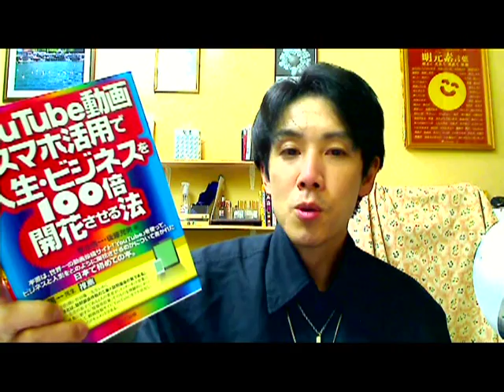【読書革命063】YouTube動画・スマホ活用で人生・ビジネスを１００倍開花させる法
３３日の完全無料プログラム【レザレクション（Resurrection）～蘇生～】⇒

１時間４７分の極秘セミナー完全版は、